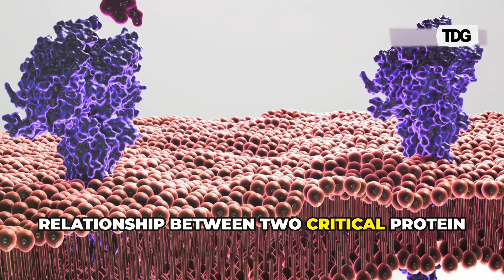Korean Researchers Develop Revolutionary Anti-Aging Drug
Researchers from Chung-Ang University in Korea have discovered a promising anti-aging drug, IU1, that enhances proteasome activity and stimulates autophagy to maintain protein balance in the body. Their study, published in the journal Autophagy, showed that IU1 improved muscle function and extended lifespan in fruit flies, with similar positive effects observed in human cells. This research could lead to new therapies targeting age-related conditions, offering hope for healthier aging.